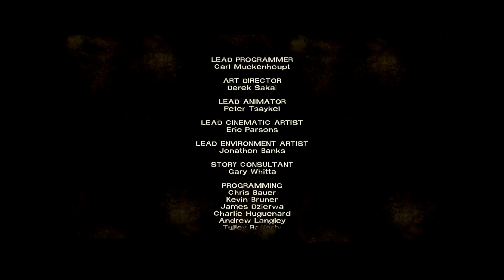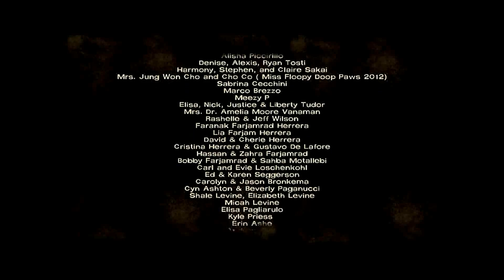The Walking Dead Season 1 Episode 1 Walk through [Ending]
The Walking Dead is a graphic adventure, played from a third-person perspective with a variety of cinematic camera angles, in which the player, as protagonist Lee Everett, works with a rag-tag group of survivors to stay alive in the midst of a zombie apocalypse. The player can examine and interact with characters and items, and must make use of inventory items and the environment. Throughout the game, the player is presented with the ability to interact with their surroundings, and options to determine the nature of that interaction. For example, the player may be able to look at a character, talk to that character, or if they are carrying an item, offer it to the character or ask them about it. According to Robert Kirkman, The Walking Dead game is focused more on developing characters and story, and less on the action tropes that tend to feature in other zombie-based games, such as Left 4 Dead.
The Walking Dead Play List